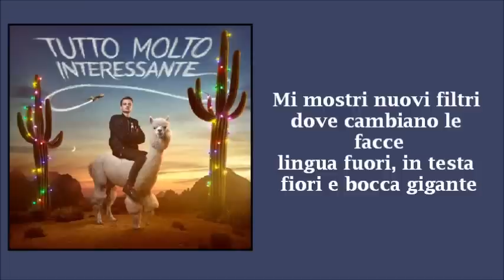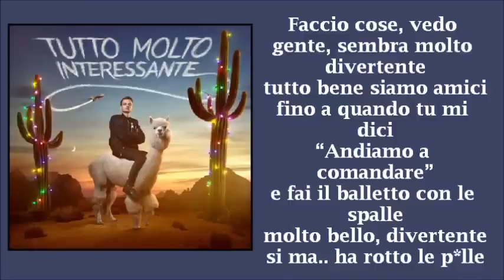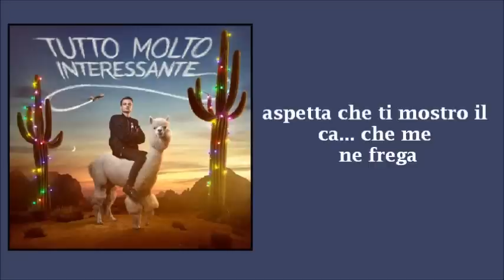Tutto molto interessante - Rovazzi (testo)